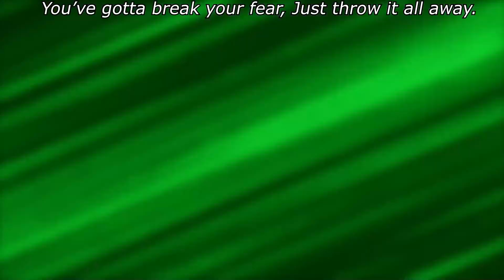-My Hero Origins!- EP 10(Minecraft MHA Anime Roleplay)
✧･ﾟ: *✧･ﾟ:* *:･ﾟ✧*:･ﾟ✧
👑MUSIC 👑